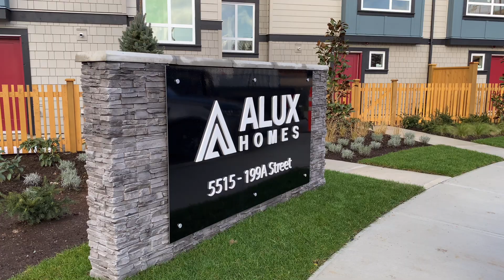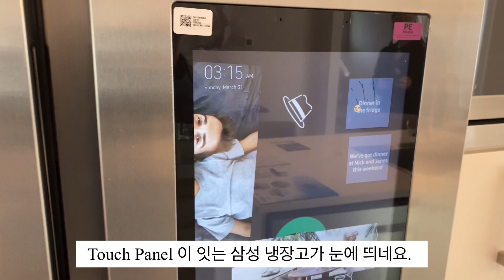[랭리시티 타운하우스] 60만불대 랭리타운하우스|랭리다운타운 인접한 편리한 교통|루프탑 타운하우스|샘리부동산|밴쿠버 부동산|캐나다에서 집사기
안녕하세요. 샘리부동산입니다.

이번에는 랭리 시티쪽으로 타운홈을 소개하려 합니다.

이 동네도 다른 곳 못지 않게 개발이 한창인데요.

아무래도 랭리 다운타운과 가깝고 향후 역세권의 가능성이 있다는 것도 중요한 장점일수도 있습니다.

물론 한국분들은 아무래도 윌로비지역을 더 선호하기는 합니다.. 물론 여러가지 면에서 비교가 될수 있을거 같네요.

일단 방 3개 타운홈으로 총 39개 유닛이 지어질 예정이구요.

위치는 5515 199A St Langley City 입니다.

무엇보다 Roof top 가든이 있어서 평지가 대부분인 랭리이지만, 충분히 경치를 즐길수 있습니다.

Open concept floorplans

Tandem style, double garage with ample storage

Roughed in AC

High-efficiency furnace.

Energy-efficient LED Lighting

Double glazed and low window systems for improved thermal efficiency and increased noise reduction.

Under-cabinet lighting

Kitchen island with large sink

Soft-close cabinets and drawers

Stainless steel Samsung appliance package with

- Side by Side fridge with interactive touch panel and extenal

- Ice and water dispenser

- 5 Burner touch panel gas range

- Tall Tub dishwasher

- Full washer & Dryer

BBQ box outlet on the patio

가격은 60만불 중후반에 형성되어 있구요.

총 7개 플랜으로 집크기는 1408sf ~ 1709sf 으로 형성되어 있습니다.

현재 입주 가능한 유닛들도 있습니다.

나름 준비한 영상 보시고 쇼홈을 통해 궁금하신 부분 도움이 되실겁니다.

관심 있으신 분들 문의 주시면 플랜, 가격대 등 자료 보내드리도록 하겟습니다.

남은 연말 뜻깊은 시간 보내시길 바랍니다.

감사합니다.

샘리부동산

"여러분들의 드림홈을 위하여 샘리부동산이 함께 하겟습니다."

📢BGM